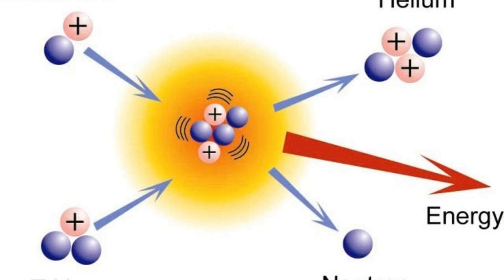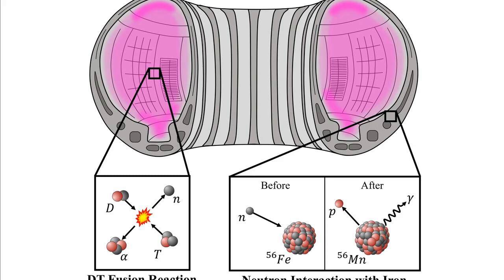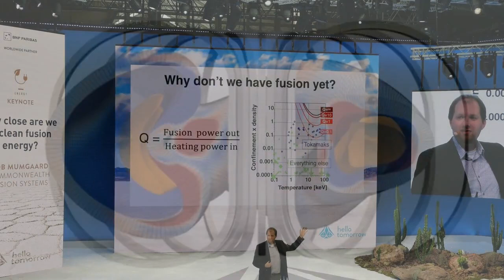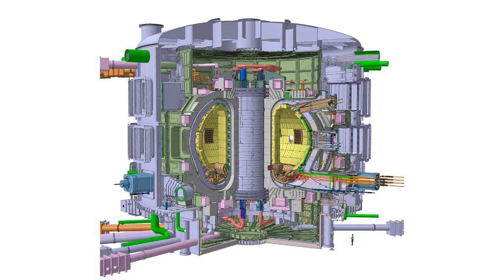How real is the Nuclear Fusion Energy?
Fusion power is a proposed form of power generation that would generate electricity by using heat from nuclear fusion reactions. In a fusion process, two lighter atomic nuclei combine to form a heavier nucleus, while releasing energy. Devices designed to harness this energy are known as fusion reactors.